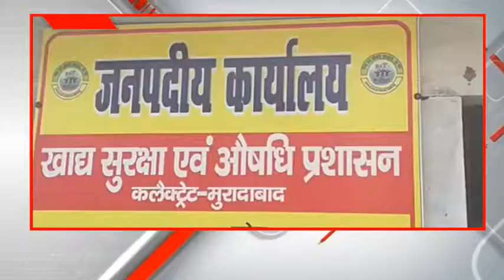मुरादाबाद-होली से पहले प्रशासन ने की छापेमारी